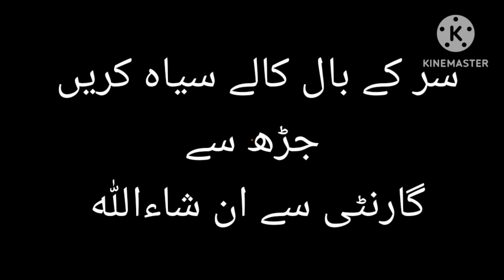Hair pitch black, guaranteedسر کے بال وقت سے پہلے سفید ھو گئے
Hair pitch black, guaranteedسر کے بال وقت سے پہلے سفید ھو گئے یا عمر کے ساتھ کالے سیاہ ھوں گے گارنٹی سے
مزید معلومات ومشورے راہنمائی جانکاری حاصل کرنے کے لئے رابطہ کریں
حکیم سندروی